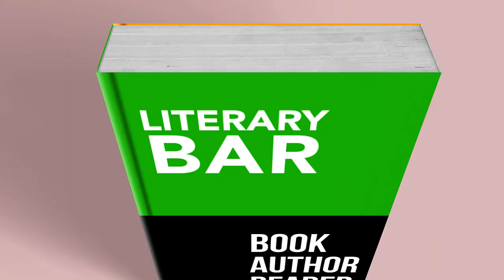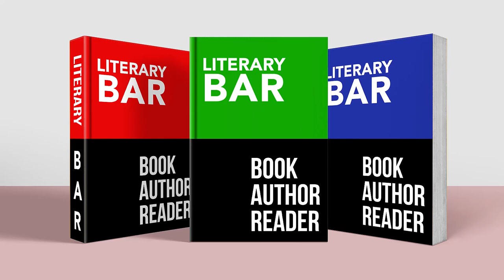Poetry: "When Young Boys Go Missing" by IB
Today's episode on Literary Bar shines a light on the Poem "When Young Boys Go Missing" by IB. Abu Ibrahim (IB), a Writer and Spoken Word Poet takes Chinedum Dibiah Nwagha and her viewers into the world of Poetry.
October 22, 2024, was the International Stutters Awareness Day